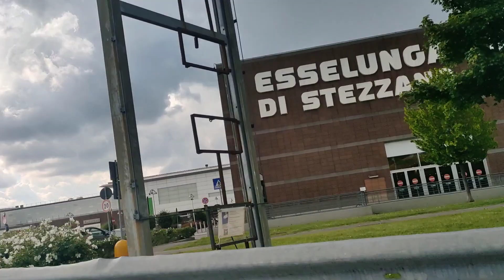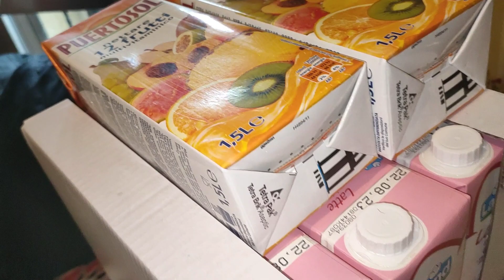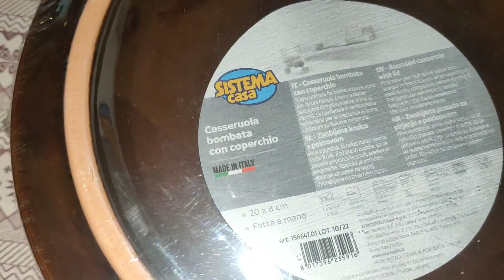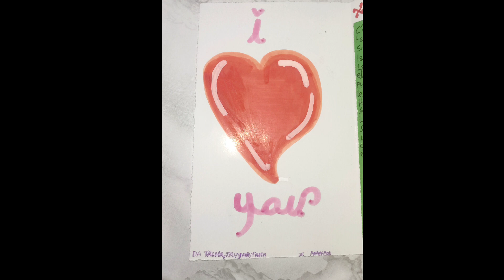Happy mother's day|mother's day mubark|Birthday vlog|birthday kis ki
Happy mother's day|aj ka vlog|birthday  vlog|daily vlog |mother's day mubark|birth day kis ki.

aj ki video  main daily routine💐
*grocery haul
*daily routine
*birthday celebrate
*shopping haul
*market vist
*Pakistani vlogger